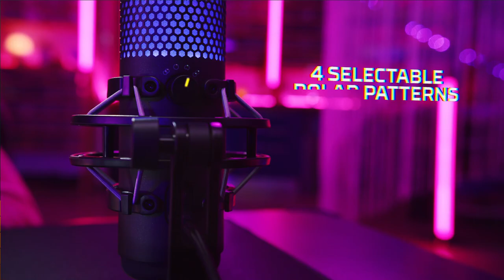Onward - Animal House vs ROME - Season 12 Week 14 - VRML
Casters: NightFiree